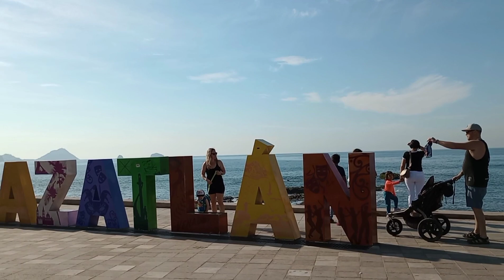Recorriendo la ciclovía de la Av. Rafael Buelna hasta llegar al Valentino's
Recorrimos en nuestras bicis la ciclovía de la Av. Rafael Buelna de principio a fin llegando hasta el malecón en Mazatlán